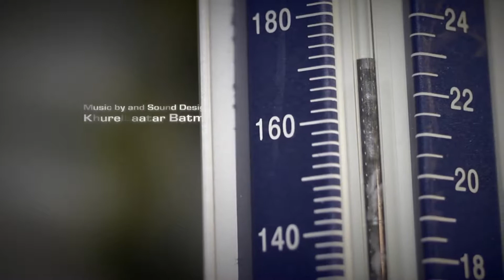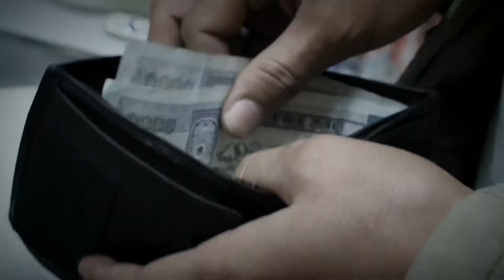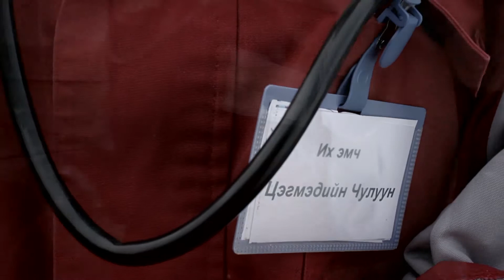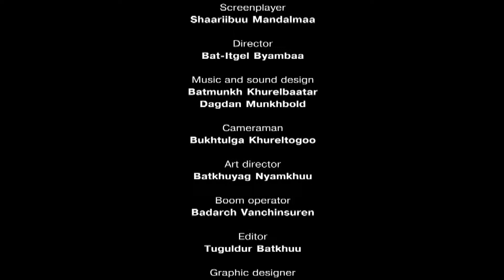"Эмээ" by "E Film" баг